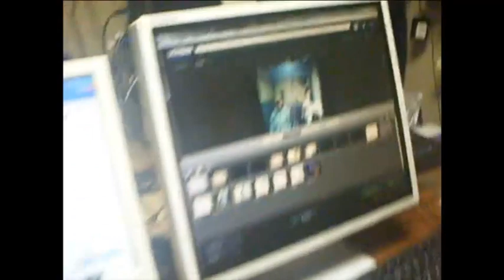ここがわがいえep54 「青い鳥って知ってますか？」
Recorded on 2015/04/09ここがわがいえep54 「青い鳥って知ってますか？